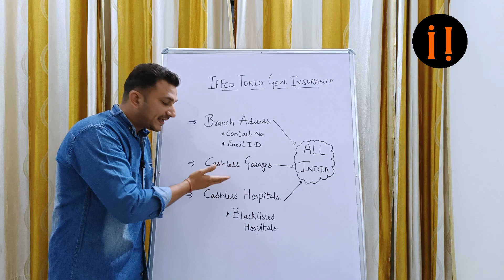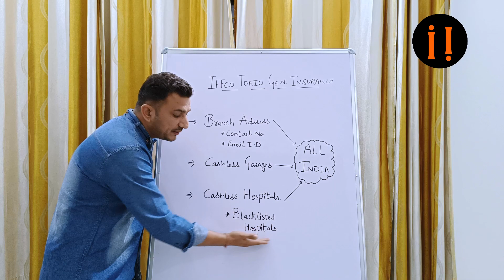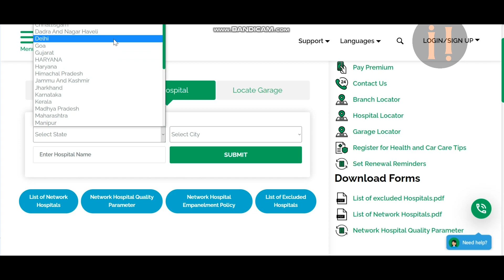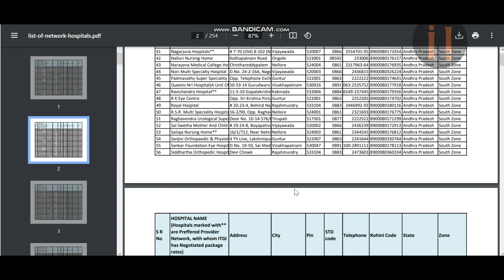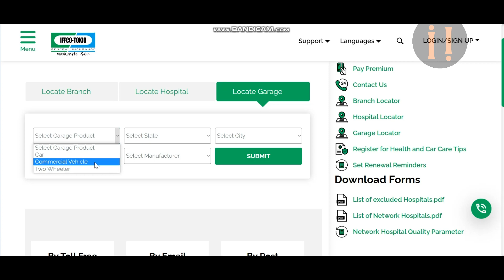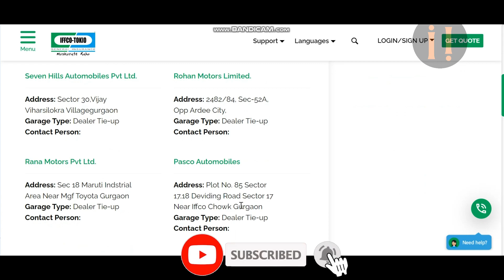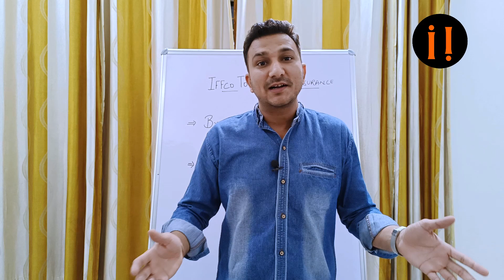IFFCO TOKIO GENERAL INSURANCE Important Details || बहुत ही महत्वपूर्ण जानकारी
IFFCO TOKIO GENERAL INSURANCE Important Details 2023 || IFFCO TOKIO की बहुत ही महत्वपूर्ण जानकारी

 हमारी बीमा पॉलिसी के बारे में कुछ विवरण बहुत महत्वपूर्ण हैं जैसे सर्विसिंग शाखा का पता, संपर्क विवरण, कैशलेस गैरेज, कैशलेस अस्पताल।

अगर हम इन विवरणों को जानते हैं तो किसी भी क्लेम को संभालना बहुत आसान हो जाता है। और कोई भी पॉलिसी से जुड़ी सर्विस भी आसानी से की जा सकती है।

आज के वीडियो में

1. पूरे भारत में इफको टोकियो जनरल इंश्योरेंस की शाखाएं कैसे खोजें?
2. इफको टोकियो जनरल इंश्योरेंस के कैशलेस अस्पताल कहां हैं?
3. इफको टोकियो जनरल इंश्योरेंस के कैशलेस गैरेज कहां हैं?
4. इफको टोकियो जनरल इंश्योरेंस के ब्लैक लिस्टेड अस्पताल कौन से हैं?

आइए देखें कि उन्हें कैसे ढूंढा जाता है।

IF WE KNOW THESE DETAILS IT BECOMES VERY EASY TO HANDLE ANY CLAIM . AND ANY POLICY RELATED SERVICE ALSO CAN BE DONE CONVENIENTLY.

1. HOW TO FIND IFFCO TOKIO GENERAL INSURANCE BRANCHES ALL OVER INDIA?
2. WHERE ARE CASHLESS HOSPITALS OF IFFCO TOKIO GENERAL INSURANCE?
3. WHERE ARE CASHLESS GARAGES OF IFFCO TOKIO GENERAL INSURANCE?
4. WHICH ARE BLACKLISTED HOSPITALS OF IFFCO TOKIO GENERAL INSURANCE?

LET'S SEE HOW TO FIND THEM.

This video is about the following:

iffco tokio general insurance
iffco tokio car insurance
iffco tokio bike insurance
iffco tokio address
iffco tokio gic
dhc
iffco tokio important detail 2023